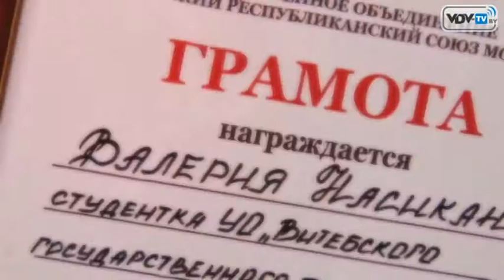Какой ОН - "Студент года 2013"?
В Витебске прошел областной тур республиканского конкурса «Студент года» 2013...